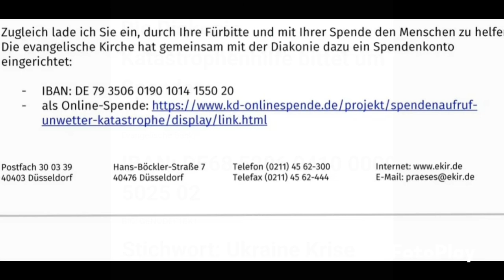XIV. Sontag nach Trinitatis 15. September '24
Protestieren gegen den Tod